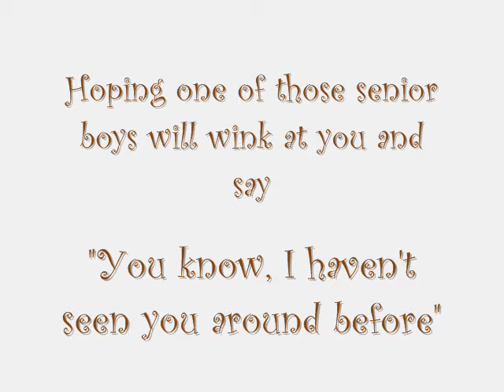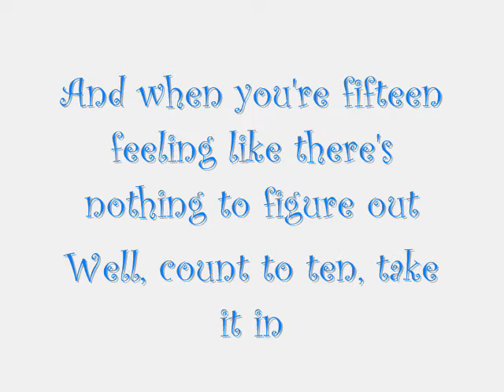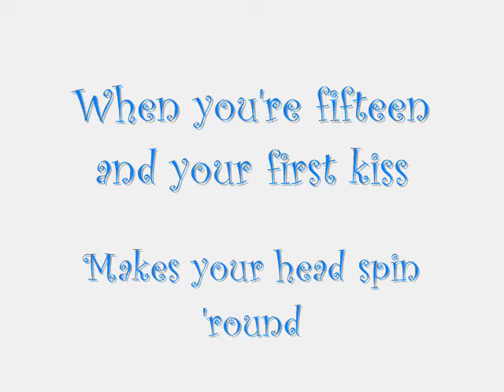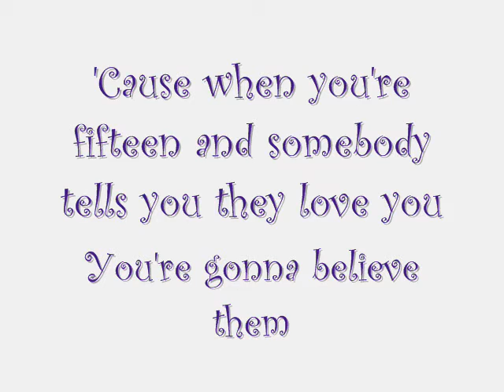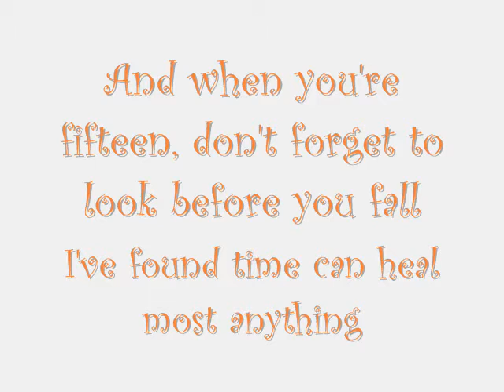Fifteen by Taylor Swift w/ lyrics